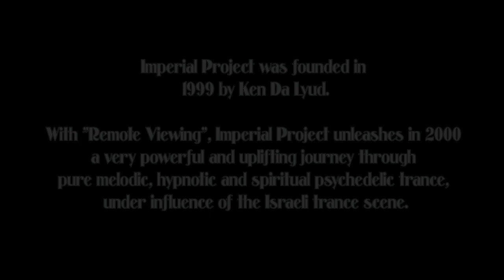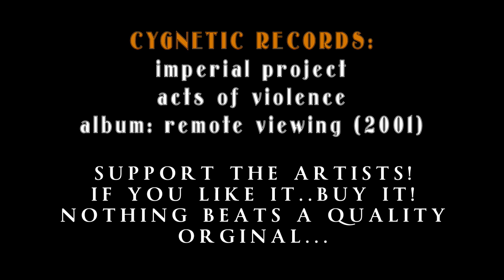Cygnetic Records / Imperial Project - Acts of Violence [HD]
Always hit (more info) button^^..hopefully you will find out more;))
Support the artists if you like it - BUY IT! Nothing beats a quality original ..

604dreams is the place for never forgotten Imperial Project's production..spicy old and unique GOA Trance and Chillout tracks..as well as my favourite tracks of these days..
Enjoy your stay! /salute

"Cygnetic Records™ is a private online records presentation platform of their own projects. We presenting all our musical work of all our electronic music styles of all our artists to play and download
for free as full length MP3 tracks for noncommercial use."
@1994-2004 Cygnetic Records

Imperial Project was founded in 1999 by Ken Da Lyud.
With "Remote Viewing", Imperial Project unleashes in 2000 a very powerful and uplifting journey through pure melodic, hypnotic and spiritual psychedelic trance, under influence of the Israeli trance scene.